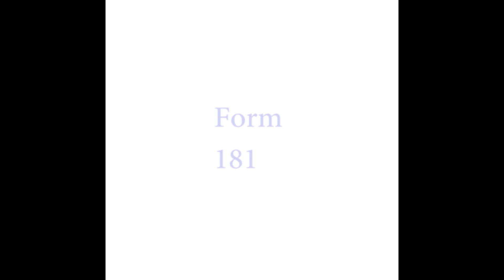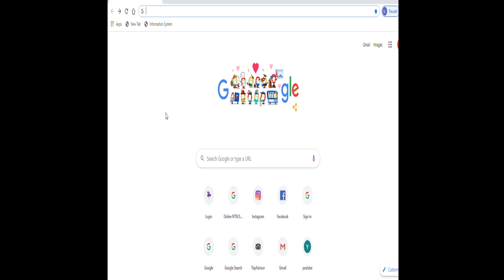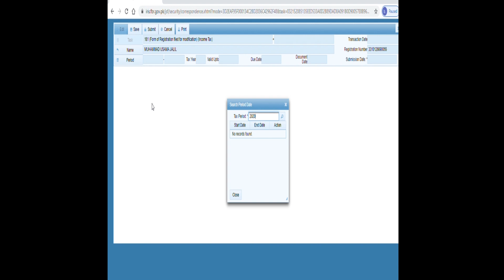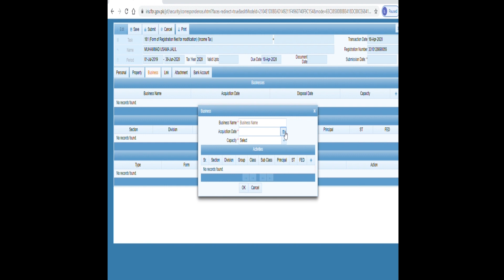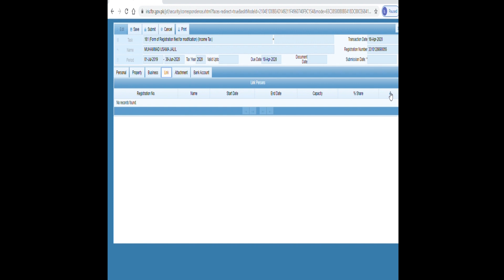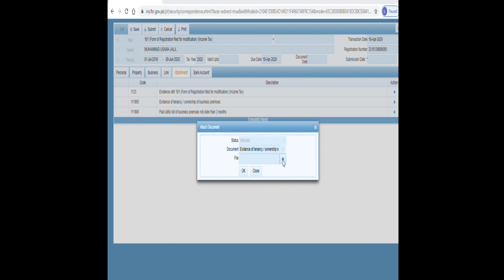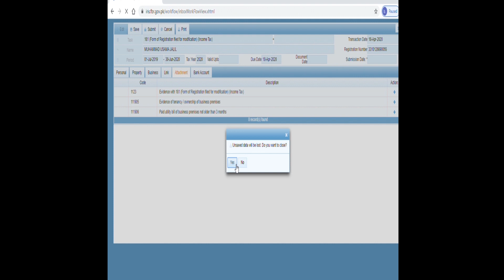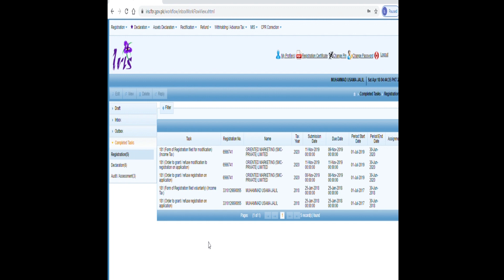How to Add Property,Business,Email,Mobile Number, Account etc in FBR Income Tax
Today in this interesting and important video we will learn about How to Add Property,Business,Email,Mobile Number, Account etc in FBR Income Tax. Most of the people asks these questions about income tax. some people asks how to change how to email and mobile number in income tax, some people asks how to add property in come tax, some people asks how to add business in income tax, some asks how to attachment in ntn,some people asks how to add account in income tax etc.
so today in this video i have tried my best to teach you all about How to Add Property,Business,Email,Mobile Number, Account etc in FBR Income Tax. you just should have a computer and internet connection. first of all open your computer and then open the browser google chroom and the enter and press the enter button in your keyboard so a new site or window of fbr will open. now click on iris and a new window will open now enter your registration number like your cnic number and the below that enter your password and click on submit. now you will log in to your id. now above see in the in the left registration just keep your mouse on that so more forms will open now celect the first form 181 form click on this form. enter the peroid like 2018 and select the date shown, the select the date so a new form of 181 will open, now you will see in the first tab you will see email and mobile number options if you want to change your email and mobile number just enter your email and mobile number then confirm it and then click on submit. then click on property tab so new window will open now if you want to add new property then click on plus sign+ then add your all property details and click on ok so your property details bill be add.
now click on business tab so a new window of business will open click on plus + sign to add your business details after entering the details click on ok so your business details will be add.
the if you want to add attachment the click on attachment add all the requiements and upload the folders in you computer and click on ok. then click on band account if you want to add another bank account click on plus sign add your details and click on ok so a new account will add to your income tax.
that is how we learned about How to Add Property,Business,Email,Mobile Number, Account etc in FBR Income Tax.
We will also learn about;